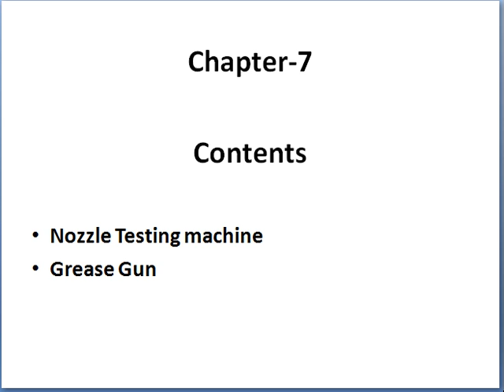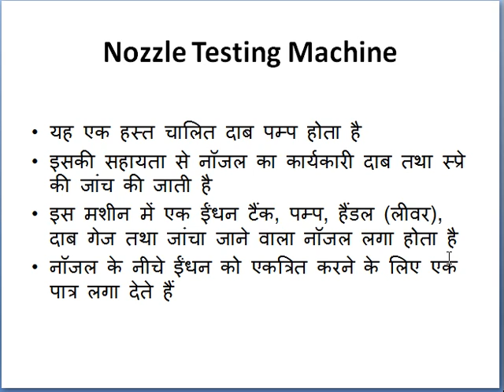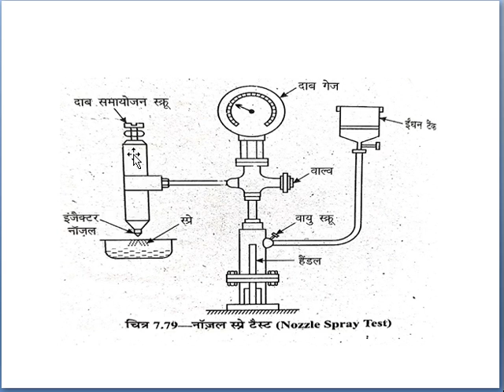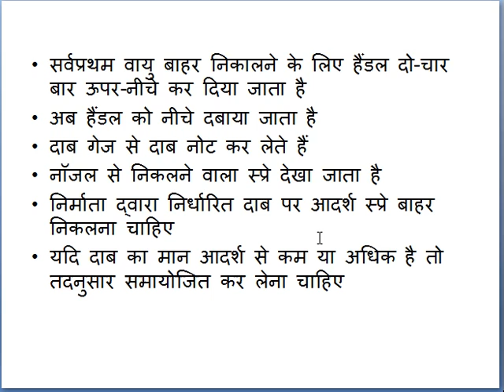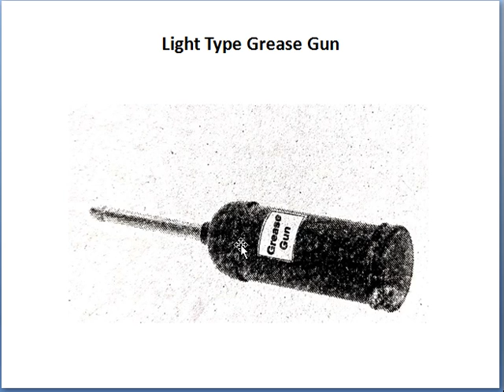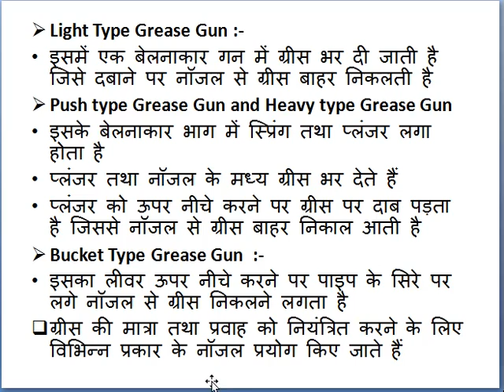Tools & Equipment by Aashish Sir ! Part-11 (Completed)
In this video Sir has discussed the Following topics.

● Nozzle Testing Machine

● Grease Gun

◆ © All the credit for this video goes to Aashish Deshwal Sir, who is the head of the Mechanical Engineering department of Government polytechnic Meerut.